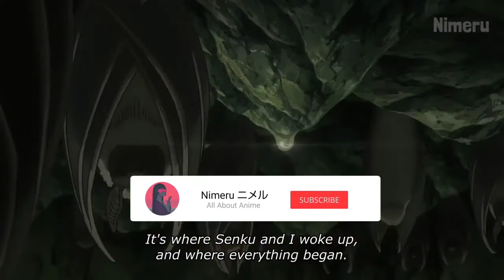ストーン博士 ストーン博士シーズン2エピソード8戦闘シーンENGLISHSUB Dr Stone Season 2 Episode 8 Battle Scene ENGLISH SUB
Nimeru ニメル
Nimeru desu(｡•̀ᴗ-)✧

 10 million points...

[ 𝐑𝐞𝐚𝐝 𝐌𝐨𝐫𝐞‼️👇]
📺 𝐀𝐧𝐢𝐦𝐞 : Dr. Stone Season 2